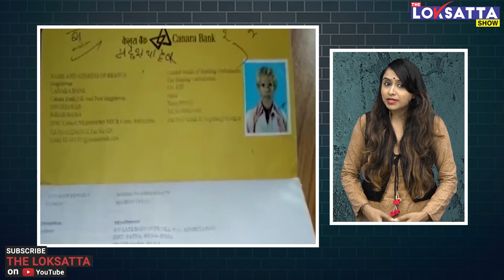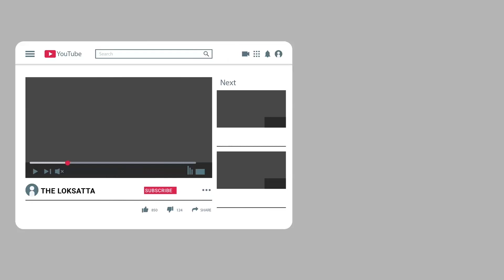People brought corpse to rural bank to collect money from his bank account | Bihar | Canara Bank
અંતિમવિધિના પૈસા લેવા બેંકમાં કોણ પહોંચ્યું!? કેશિયર ફફડી ગયો!

People brought corpse  to rural bank to collect money from his bank account| Nitishkumar | Bihar | Canara Bank |